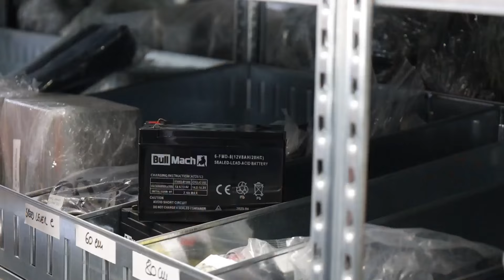Presentazione Blue Bird CS 23-05A - Potatore manuale a batteria per tagli precisi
Ecco un video di presentazione del *Blue Bird CS 23-05A - Potatore manuale elettrico a batteria - 2x 14.4V - 2.5Ah* realizzato direttamente da noi di AgriEuro per mostrarti tutte le principali caratteristiche.

0:00 Intro
0:06 Unboxing
0:17 Ordine ricambi
0:39 La macchina
1:45 360° del prodotto
1:49 Info sul sito
2:57 Outro

Il Blue Bird CS 23-05A - Potatore manuale elettrico a batteria - 2x 14.4V - 2.5Ah è uno strumento versatile e maneggevole, ideale per chi cerca un attrezzo potente ma allo stesso tempo facile da utilizzare per la potatura di rami, alberi da frutto e piccole siepi. Grazie alla sua alimentazione a batteria doppia da 14.4V e 2.5Ah, offre un'eccellente autonomia e prestazioni elevate anche per i lavori più impegnativi.

Tra le caratteristiche principali, il Blue Bird CS 23-05A vanta un motore brushless, che garantisce un’operatività più efficiente e una durata superiore rispetto ai modelli con motore tradizionale. Questo tipo di motore riduce inoltre la necessità di manutenzione, permettendo un utilizzo continuato senza interruzioni. Inoltre, il design ergonomico del potatore è studiato per ridurre l'affaticamento dell'operatore, rendendolo adatto sia a principianti che a giardinieri più esperti.

Un altro vantaggio importante del Blue Bird CS 23-05A è il sistema di taglio preciso, che assicura una potatura netta e pulita, preservando la salute delle piante e migliorando la qualità del lavoro. La lama, progettata per durare a lungo, consente tagli rapidi e precisi, senza sforzo, su una vasta gamma di spessori di rami, rendendola perfetta per la manutenzione di giardini di ogni dimensione.

Questo modello è dotato di un sistema di sicurezza avanzato che evita accensioni accidentali e garantisce l’uso in totale sicurezza, un aspetto fondamentale per chi desidera lavorare con tranquillità e senza rischi. Inoltre, il potatore è fornito con un kit di ricambi e accessori, che ne estendono ulteriormente l’efficienza e la durata nel tempo.

Per ulteriori dettagli sulle specifiche tecniche e per scoprire tutte le opzioni disponibili per i potatori a batteria, visita il nostro sito.